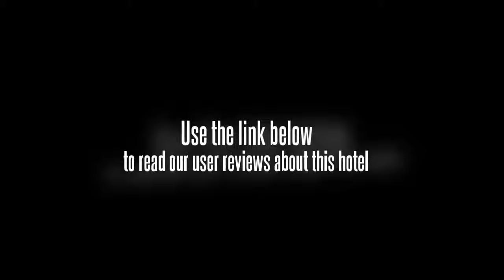Freetown Apartment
The Freetown Apartment is set only a short walk away from Tiananmen Square and within a 20 minute walk to the city centre. The apartment complex is conveniently located for sightseeing in Beijing with Great Hall of the People and National Museum of China within a 10 minute walk.

Temple Of Heaven is within easy driving distance of the Freetown Apartment. Beijing Nanyuan Airport (NAY) is a 40 minute drive from the apartment complex. National Centre for the Performing Arts, Zhengyangmen and Forbidden City are within a 20-minute walk from the apartment complex.